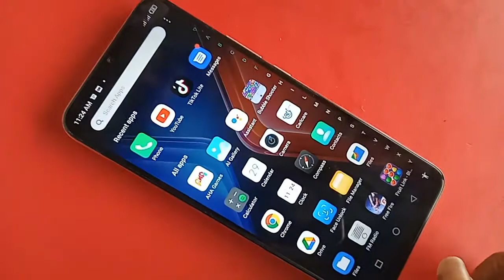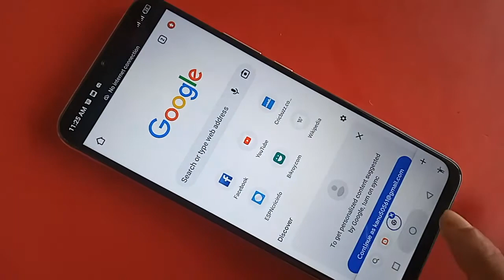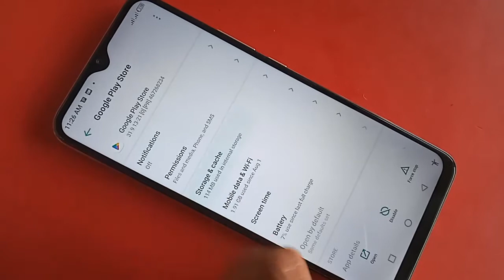infinix hot 11 play play store not working problem solve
This phone problem is play store not working . now today i will show you how to solve play store not wokring problem.